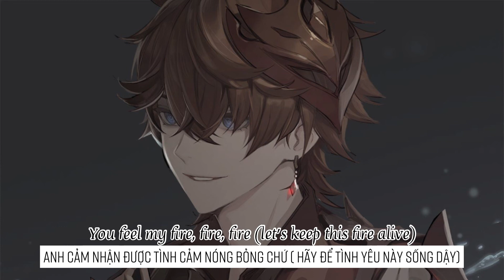Mindme - Fire (feat. Alexa Cappelli) Lyrics / Vietsub /